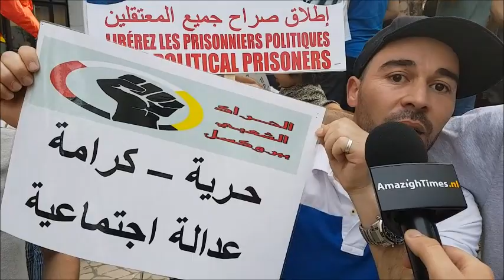Riffijnen in EU solidair met de Rif beweging